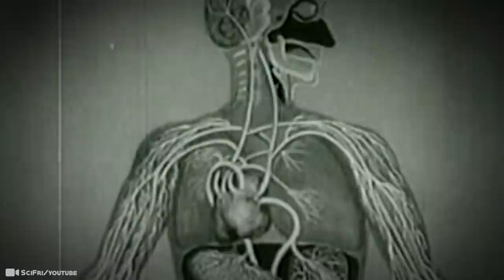15 Craziest Things Animals Do #2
There is never any shortage in the koo-koo things our beloved friends do. We’re speaking of our animal pals, although humans are no exception. But if it’s not something ancient that these animals have always possessed, some of these neat traits have developed recently - because animals are awesome that way. Trust us! These unusual things you are about to watch -anything   from slimy eels on a highway, birds dancing or skunks doing gymnastics - are the proof we love! We’ve got it! 15 Craziest Things Animals Do #2